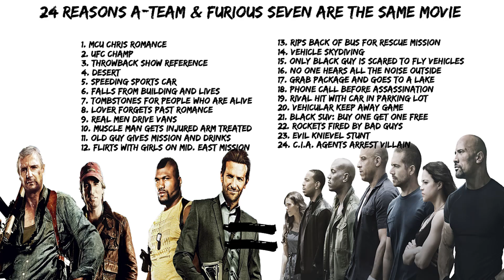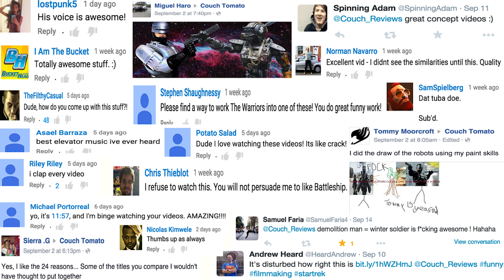24 Reasons The A-Team & Furious 7 Are The Same Movie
24 Reasons The A-Team & Furious 7 Are The Same Movie

If you have a problem, if no one else can help, and if you can find them, maybe you can hire the A-Team...or The Furious 7 ;)